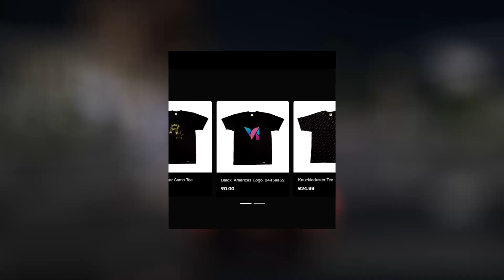¡LOGO OFICIAL DE GTA 6! 😱 Nueva información GRAND THEFT AUTO VI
Ya tenemos el logo de Grand Theft Auto 6! 🔥 Y todo indica que...
tendremos un NUEVO GTA en Vice City?

► ¡SEGUIME!

Mira el video hasta el FINAL y lee TODA la descripción para ser una de las pocas personas que conocerán este secreto:

1️⃣ Porqué la caja de comentarios es un ZOO.

Seguís acá? No te fue suficiente leer las primeras líneas de la descripción y el video COMPLETO?

Comenta con un animal para convertir la caja de comentarios en un Zoo. Empiezo yo con el 🐘